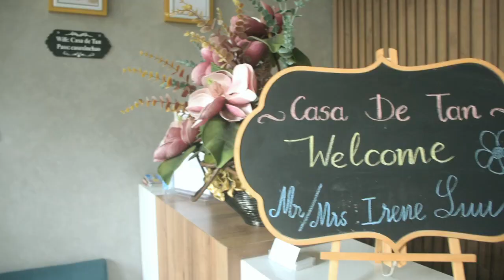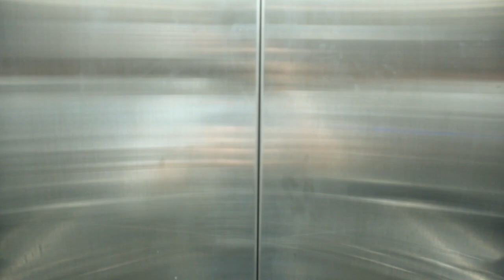vlog 27 - Da Nang (Day 1)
Track: Bassbrain & Chaotic - The Good Life

Alleviate - Drifting In The Dark